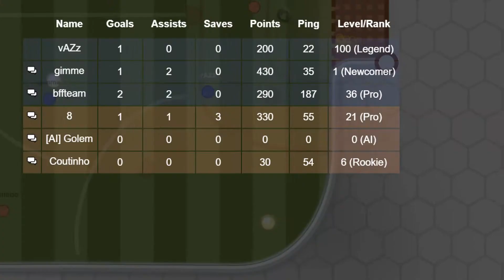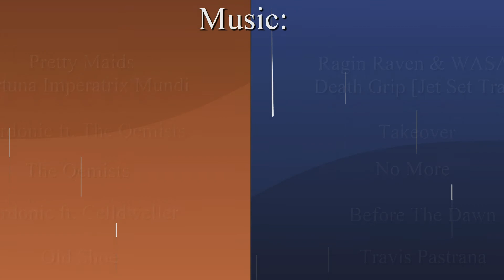«L3G3ND4RY» – ⚡⚡⚡ NITROclash.io Montage #46 ⚡⚡⚡